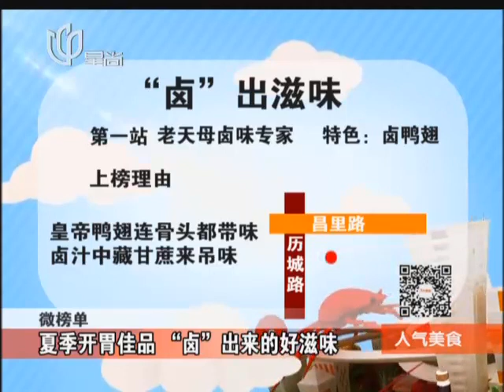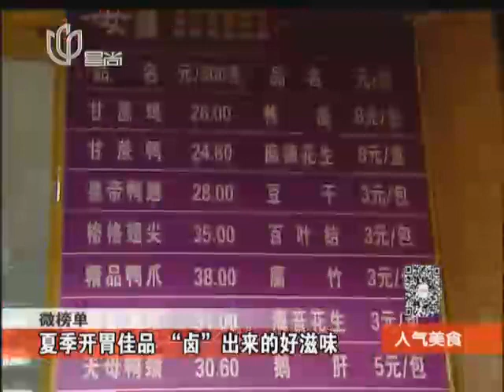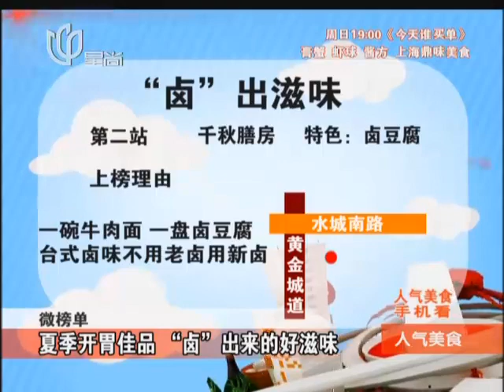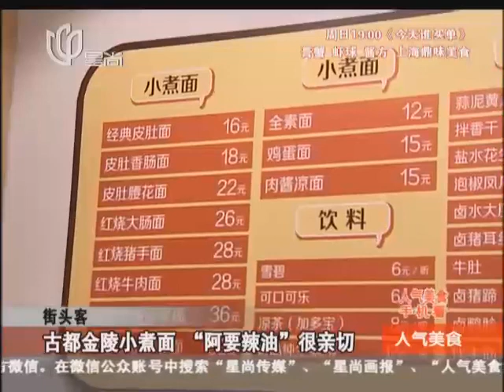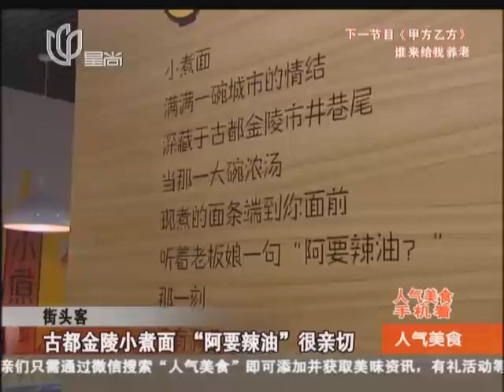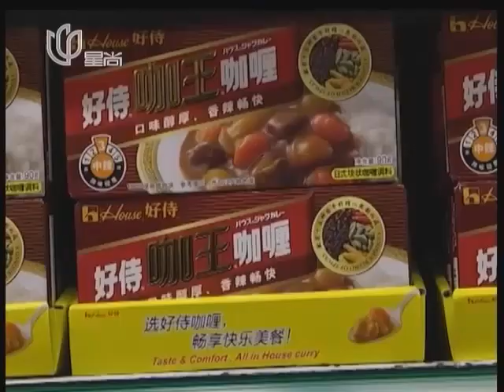上海美食搜：创意咸蛋叉烧+古都金陵小煮面+啤酒翻滚豆瓣酱螺蛳